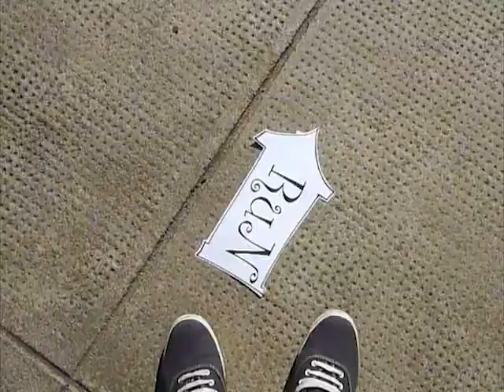GSA in the Sky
Short movie clip from the 2011 Projector project assignment.